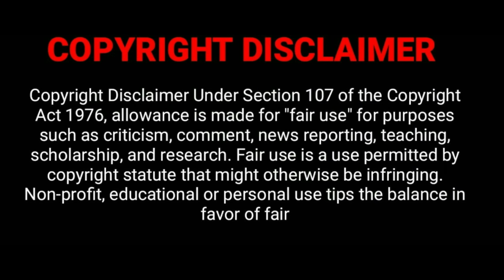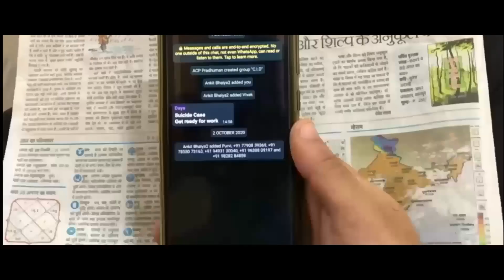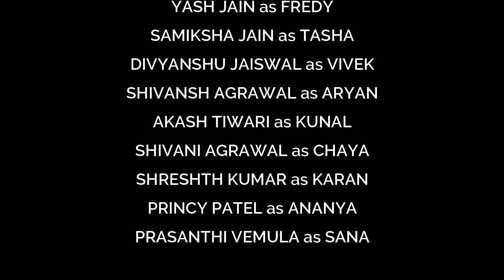SELF INFLICTED....(SUICIDE OR MURDER) || SHORT FILM || THE CREATORS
Have you ever witnessed a situation when you see something and after that it turns out to be something else.
Our investigating team C.I.D. is facing the same problem, there is a case in front of them in which they are confused whether the victim has committed suicide or it is a murder.
So let's watch what happens and and at what conclusions the team come across.

"SELF INFLICTED : SUICIDE OR MURDER"
 SHORT FILM

THE CREATORS
"WE THINK.WE WRITE.WE CREATE"

STARRING
SAJAN KESARI as ACP PRADYUMAN
SHIVAM SHARMA as ABHIJEET
VARUN BHARDWAJ as DAYA
RAUSHAN MISHRA as SACHIN
KAMINI SINGH as SHREYA
DEVANSH BHARGAVA as Dr. SALUNKHE
OJASVI GOYAL as Dr. TARIKA
YASH JAIN as FREDY
SAMIKSHA JAIN as TASHA
DIVYANSHU JAISWAL as VIVEK
SHIVANSH AGRAWAL as ARYAN
AKASH TIWARI as KUNAL
SHIVANI AGRAWAL as CHAYA
SHRESHTH KUMAR as KARAN
PRINCY PATEL as ANANYA
PRASANTHI VEMULA as SANA

A FILM BY ANKIT MANGAL
WRITTEN BY ANKIT MANGAL & SHIVANSH AGRAWAL
EDITED BY ANURAG MISHRA
VISUAL EFFECTS & COMPOSITION BY AURA MOTION STUDIO

SPECIAL THANKS TO:
DIVYANSH JAIN
MUDIT MANGTANI
ANGSHUMAN SONAR